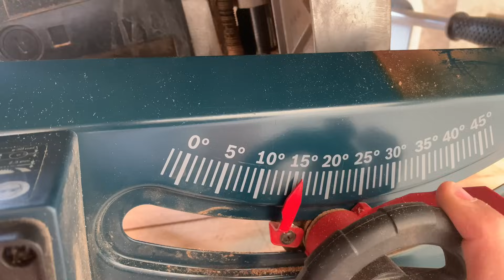149 - Corte no formato elipse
Feito em compensado de 15mm, um gabarito para resolver de vez o corte no formato oval, também conhecido como elipse.

Todas as medidas estão ao longo do vídeo.

Gosta de gabaritos?
Preparei uma playlist pra você.

Ferramentas usadas no vídeo:

Broca forstner